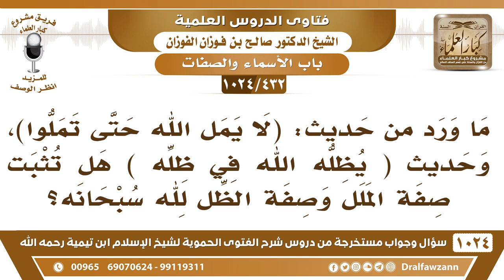[432 -1024] هل يؤخذ صفة الملل والظل لله من حديث (لا يمل الله حتى تملوا)، وحديث (يظله الله في ظله)؟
-[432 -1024] السؤال: ما ورد من حديث: (لا يمل الله حتى تملوا)، وحديث (يظله الله في ظله) هل تثبت صفة الملل وصفة الظل لله سبحانه؟
الجواب: الظل هذا يؤتى به كما جاء ما يتعرض له بتفسير يروى كما جاء، أما «لا يمل الله حتى تملوا» هذا من باب المقابلة والجزاء والمجازاة مثل {فيسخرون منهم سخر الله منهم} {الله يستهزئ بهم ويمدهم} ومثل المكر {ومكروا ومكر الله} هذا من باب المقابلة والجزاء.
للاشتراك في قناة الشيخ صالح الفوزان
سؤال وجواب من شرح الفتوى الحموية ( 1024 ) مقطع

للاستفسار والإقتراحات والدعم
رئيس الفريق
لمشروع كبار العلماء